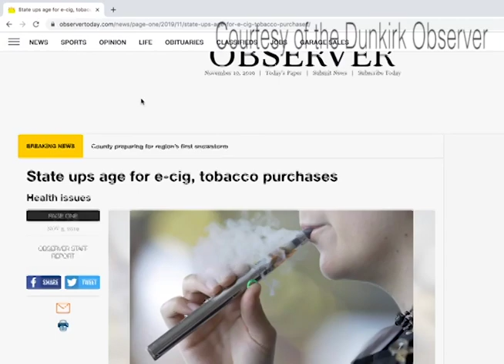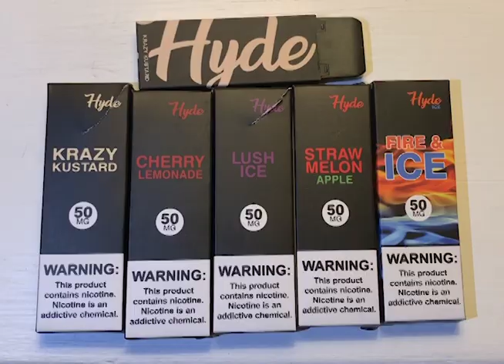Package 4 final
Final news package from last semester about E-Cigarette regulations in New York state